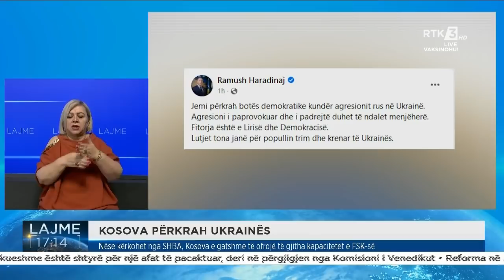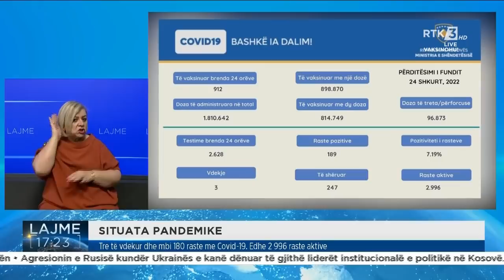RTK3 LAJME 17:00 24.02.2022